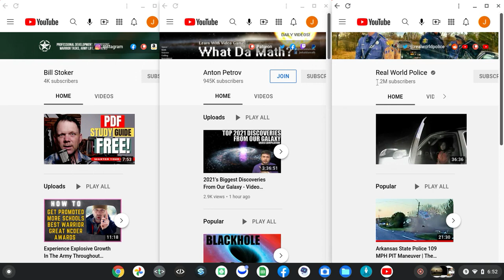could be a good thing to sum